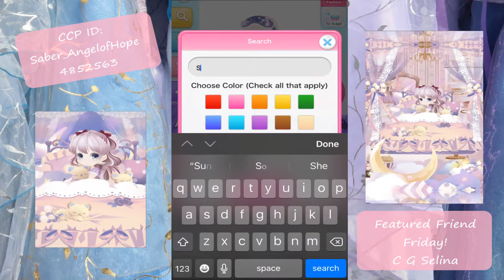Sleepover Party with C G Selina | Featured Friend Friday | CocoPPa Play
My friend C G Selina and I made a pajama party collab show!